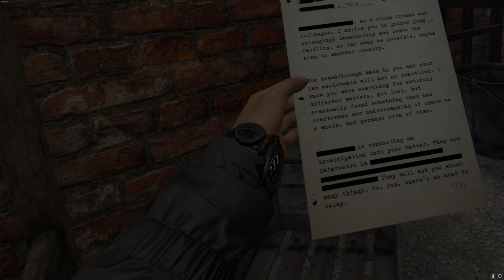ConVRgence| The search for Artifacts. Part 2.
A cool new VR game. Part 2: Electric Boogaloo.